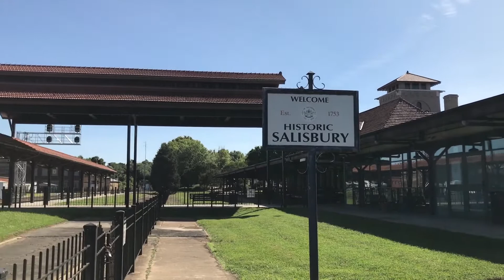Railfanning Salisbury NC 6/17-19/21 feat. Rail Train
Three days of occasional railfanning at the Salisbury Amtrak station, plus bonus pictures from Hickory.

0:00 - EB freight

6:25 - EB local
NS SD60E 6995
NS SD60E 6956

7:01 - WB Amtrak Piedmont 77
RNCX F59PH 1893
RNCX F59PH 1871

8:08 - WB local
NS GP60 7124
NS GP60 7105

8:20 - Bonus pictures of the Caldwell County Railroad in Hickory
CWCY GP16 1747
CWCY GP16 1811

8:27 - EB Amtrak Piedmont 76
RNCX F59PH 1984
RNCX F59PHI 1797

10:36 - WB rail work train

14:25 - EB Amtrak Carolinian 80

16:51 - WB freight with a long lashup and a scale test car